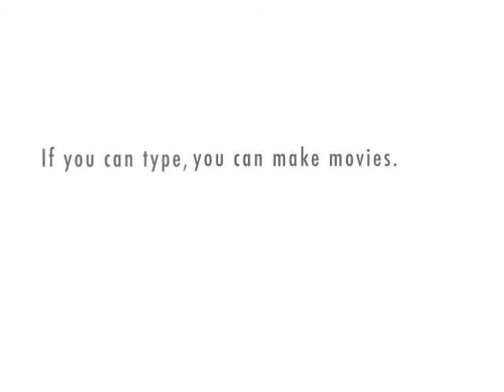James Storm Movie Ep5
Can the Butler get the role